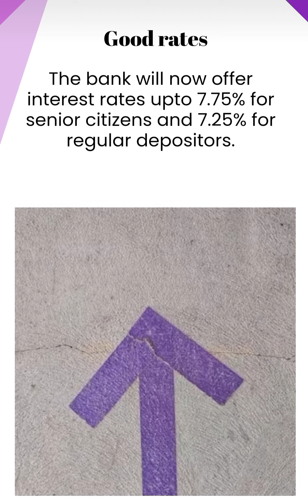large private bank recently hikes deposit rates